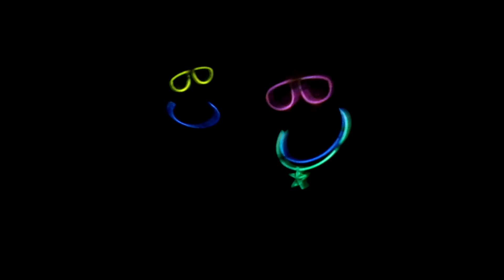Speak To Y'all By Chunky & Durrty